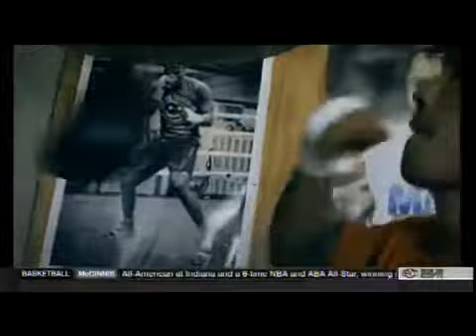Boxing Mercito Gesta Gilberto Gonzalez Complete Fight